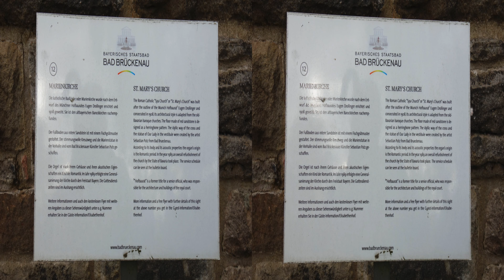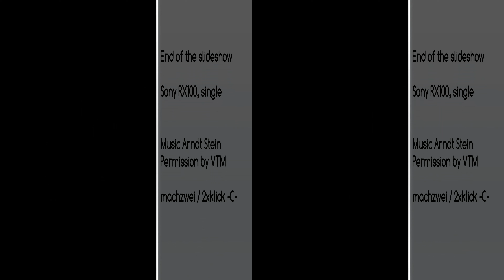Autumn leaves - stereoscopic Slideshow 3D 4K hsbs for Beamer and TV.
The easy way to 3D-photos: two or three shots with YOUR digital - no extra equipment - in a distance of a half meter, three and five centimeters shifted horizontally without tripod. Then you chose one pair 3, 5, or 8 and put them together with the freeware SPM  on your windows-computer.
Autumn Leaves and stones are well suited because they usually do not move.